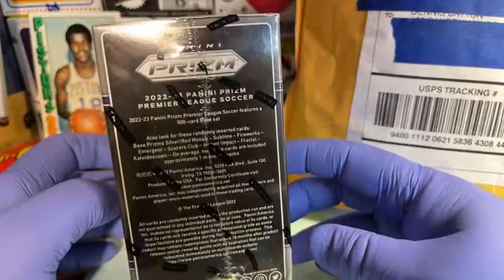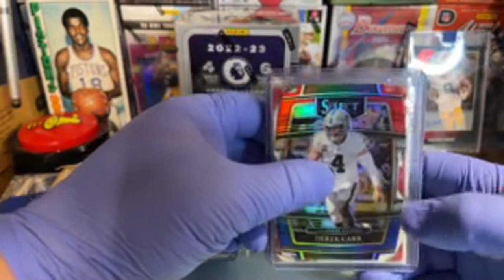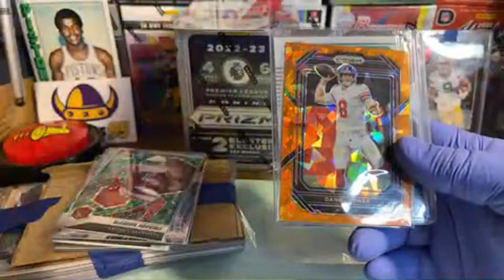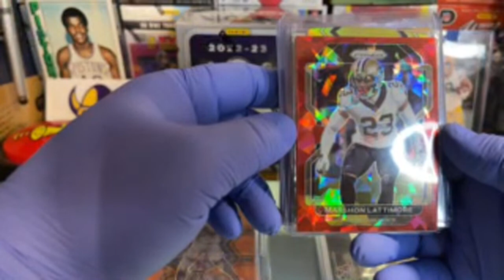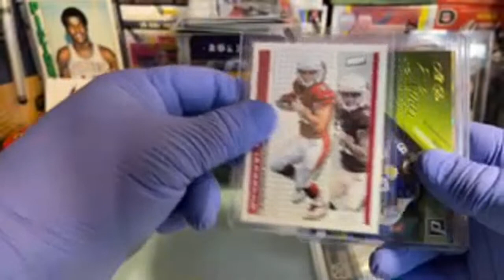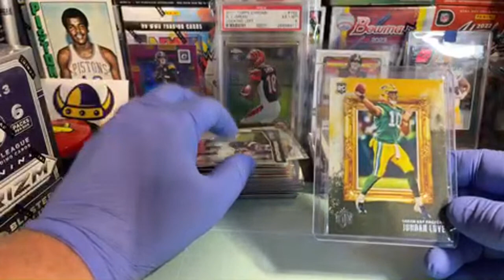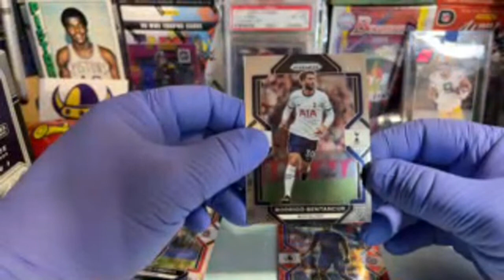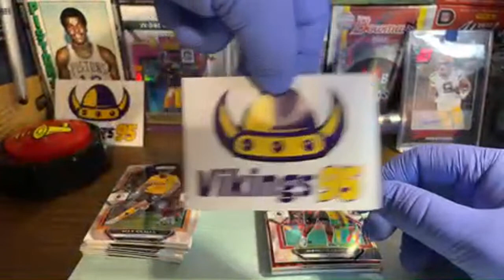NEW Prizm Soccer & Mail Call